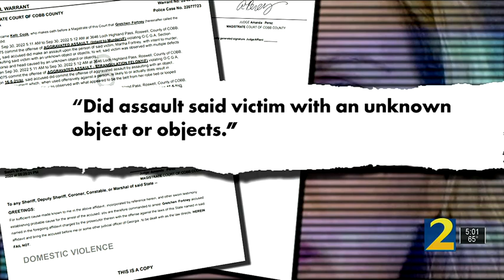Cobb County woman charged with murdering relative | WSB-TV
A Cobb County woman is charged with murdering a relative who police believe could be her own mother.

app=desktop&sub_confirmation=1